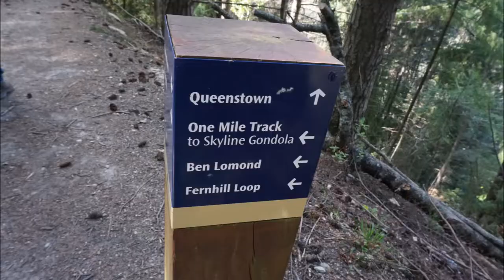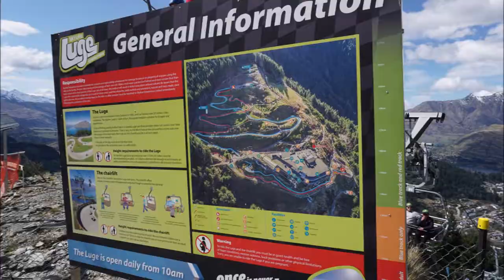Queenstown Gondola & The Luge Part 3 | New Zealand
A bit of a walk up to the gondola in Queenstown, and a ride on the Luge. What fun!!

NEW HERE?

Hey! I’m Lisa Rudman. On here you can expect content about emigrating abroad, travel, wellness, minimalism, money and lifestyle.

SUPPORT & SOCIAL

EQUIPMENT I USE:

Phone camera